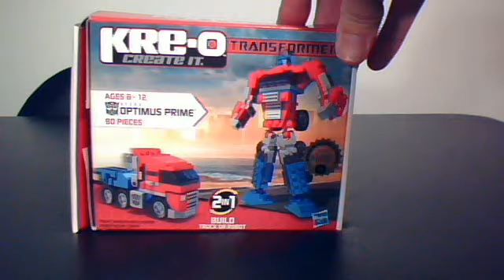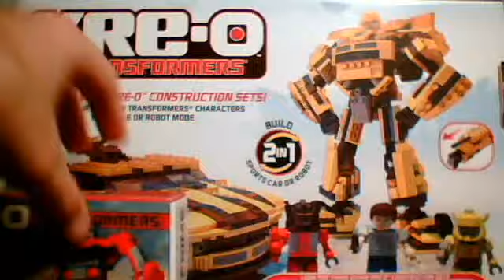Cthulhu reviews Kre-O Optimus and bumblebee(vehicle)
a look at this cool lego ish set to make optimus and bumblebee's vehicle mode